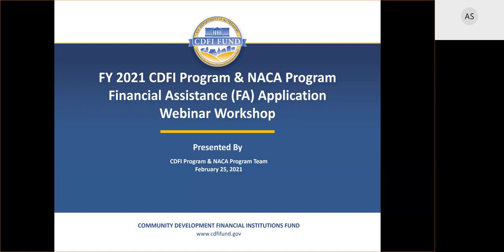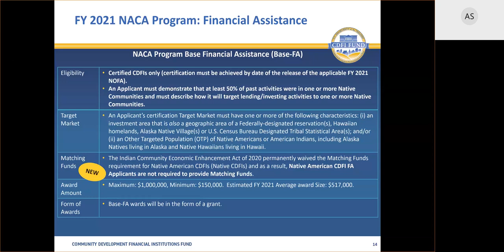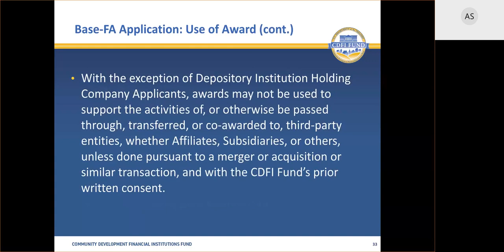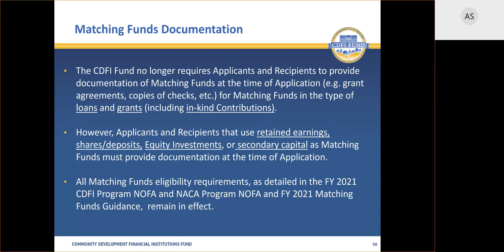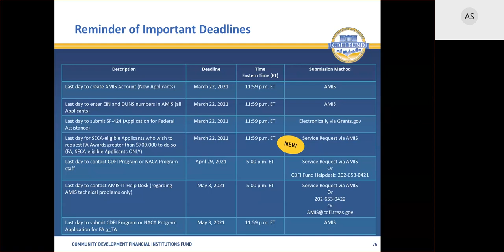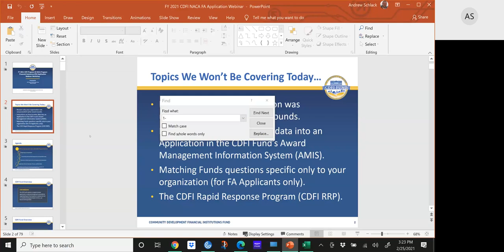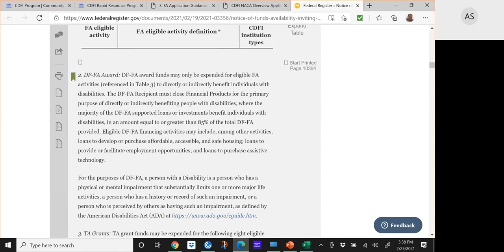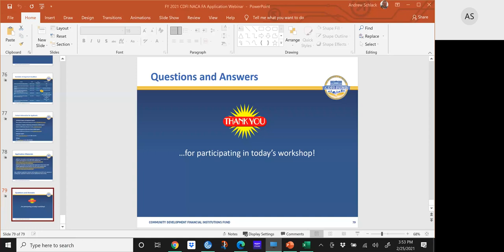FY 2021 CDFI Program and NACA program FA Application Workshop Recording